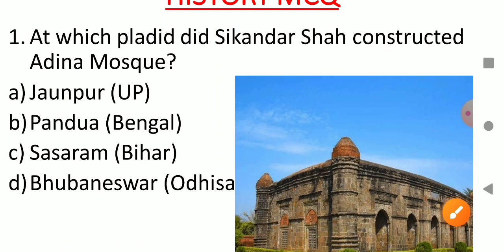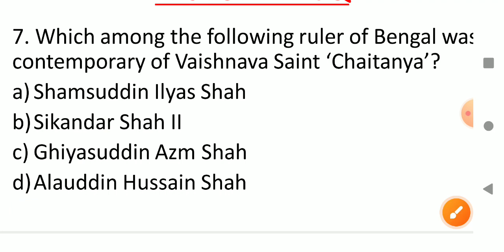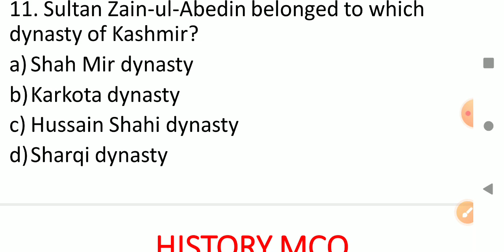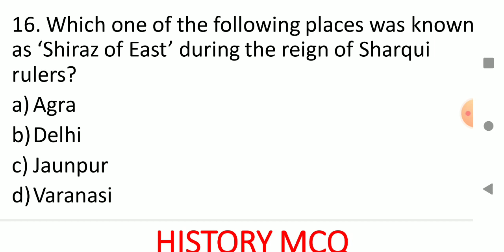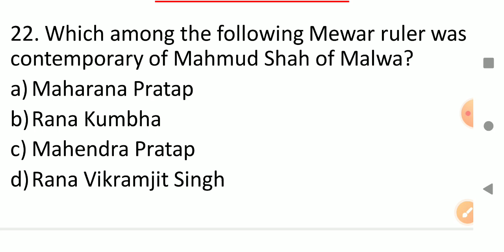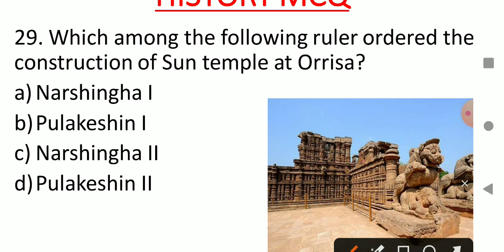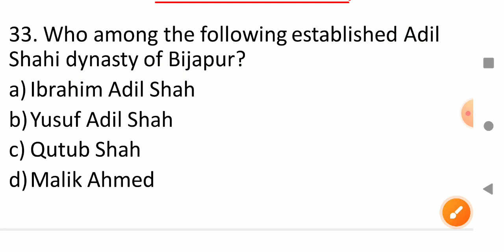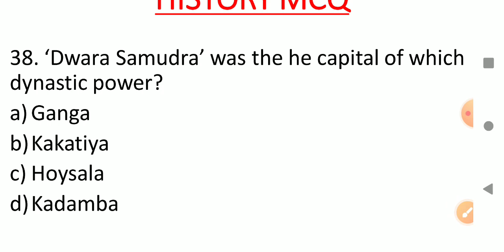WBCS/SSC/CTET/WBTET আঞ্চলিক শক্তিসমূহের উত্থান MCQ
wbvs MCQ Emergence of Provincial Kingdoms
In this video I have discussed about History MCQ topic আঞ্চলিক শক্তিসমূহের উত্থান
Provincial Kingdoms